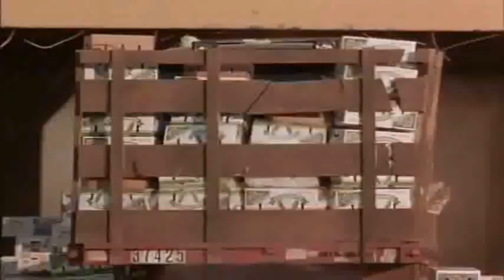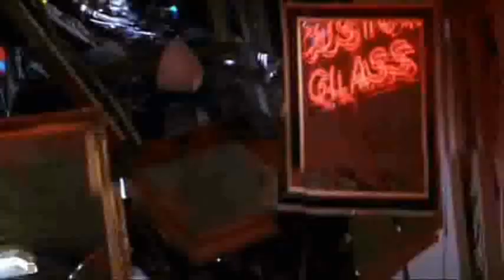Car Chase Cliches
A look at some cliches often found in movie car chases, arranged as a montage video split into categories with added music. A second installment was also produced

Note: this is a reupload as the video was seemingly deleted, although I can't even find any notification of this.